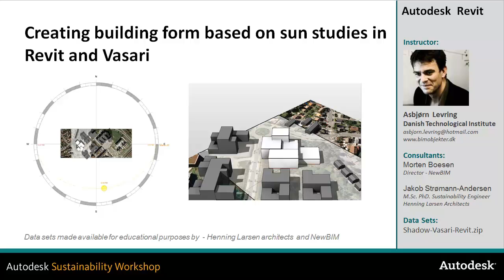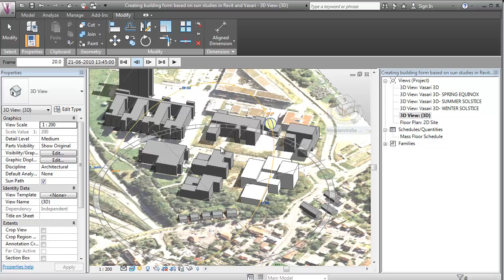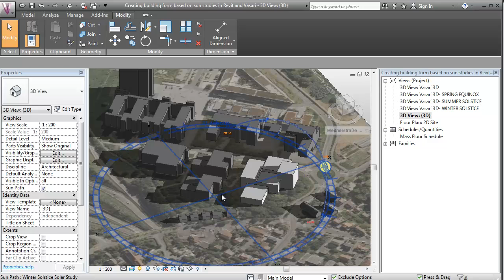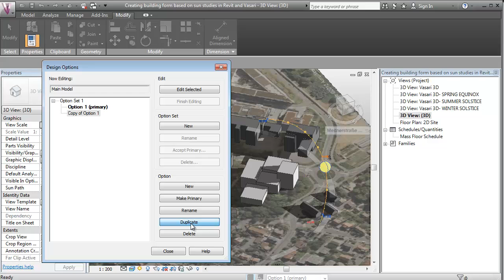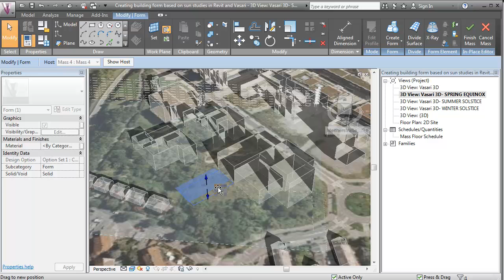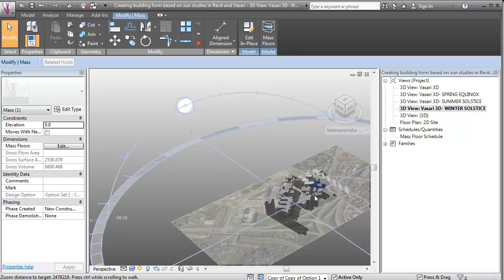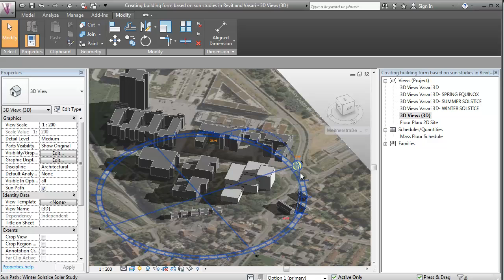NEW Creating building form based on sun studies in Revit and Vasari